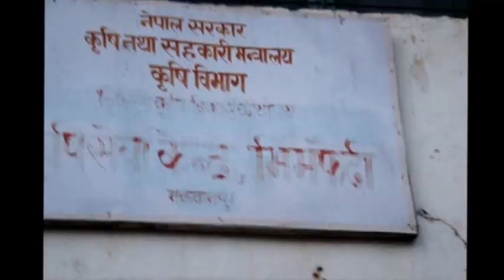A Historic Trip to Bhimphedi (2012)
This home video is about our family visit to historic Bhimphedi Bazar during the 3rd week of December 2012.

Bhimphedi bazar is located in Makawanpur Dirstrict, Narayani Zone, of Nepal.  According to legend, Bhimsen along with their four brothers (the Pandavas of Mahabharat) stayed in the forest of Bhimphedi during their time in exile. In the Phedi (base of the forest hill), there is a beautiful Bhimsen temple and thus the place is known as “Bhimphedi”.

The people of Nepal, specially the Newa (Newar) people, worship Bhimsen as deity of commerce and industry, as well as god of good fortunes. Every year in the auspicious midnight of 9th day of the lunar dark fortnight in Bhadra Krishna Pachaya (September 5th in 2015), people worship this deity placing in a special chariot and taking around the main locality with great joy and enthusiasm.

We are grateful to our sister Mrs. Ganga Mulmi and brother-in-law Mr. Keshab Narayan Mulmi for their hospitality during our stay in Bhimphedi.  Thanks also go to our big sister Mrs. Kaveri Joshi, Mr. Keshab Kirshna Joshi (brother-in-law),  Mrs. Devaki Shrestha (sister) and Mr.Praduman Shrestha (cousin) who accompanied us during our memorable trip.

Hemanta Joshi and Bejuna Joshi